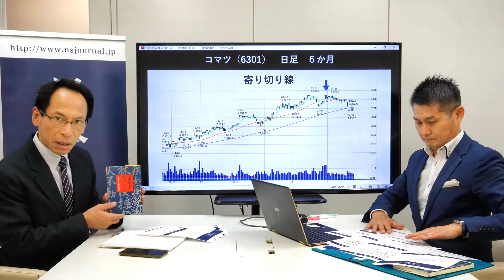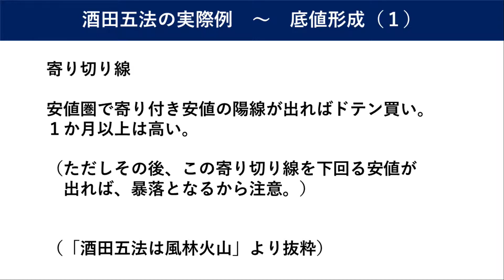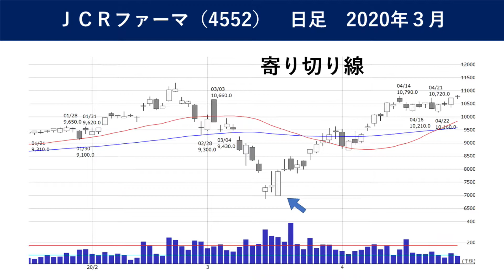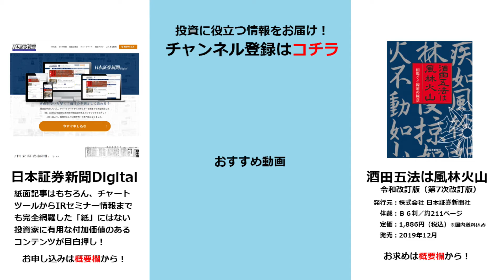チャート活用＆負けないポイント！／第4回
投資初心者でもチャートを見れば売買タイミングが分かる！？
実際のチャートを使って、初心者にも分かりやすくチャートを解説していきます！

▽動画に出てくる本▽
『酒田五法は風林火山』